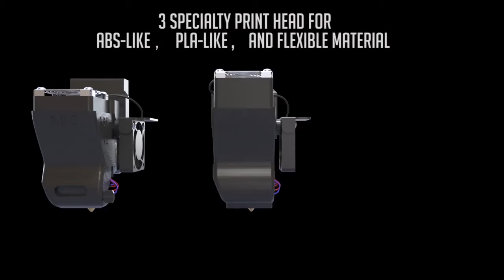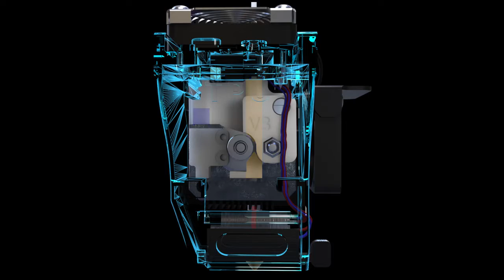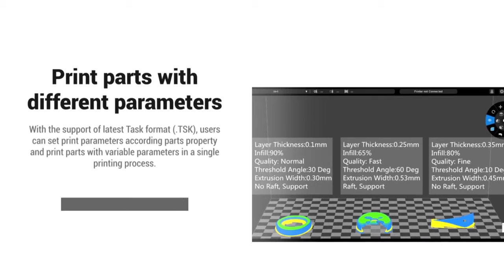TIERTIME X5 3D PRINTER IS COMING!